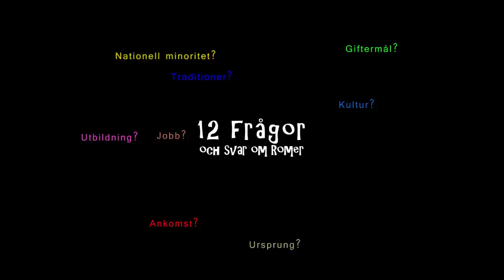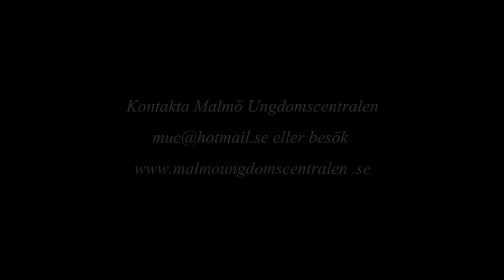12 Frågor -och svar om Romer Trailer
Syfte med filmen och broschyren är:
Kompetensutveckling om den nationella minoritet romer